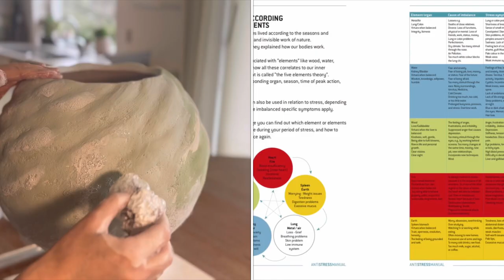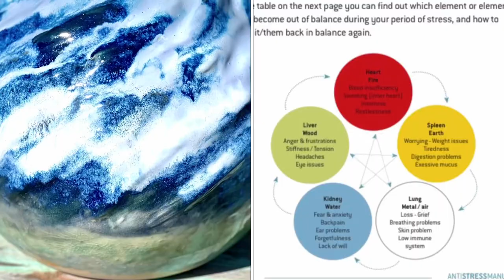Creating a unique vase while sharing personal story- hardships -coping with stress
Transforming Stress into Art: Crafting an Ocean-Inspired Vase and Sharing My Journey to Inner Peace"

Join me on a mesmerizing artistic adventure as I create a one-of-a-kind vase inspired by the vastness of the ocean. With delicate strokes of light blue, soothing greens, and mesmerizing dark blue bobbles, I not only craft a stunning piece of art but also share my personal story of overcoming hardships and conquering stress.

In this captivating video, I delve into my own experiences of battling stress during my younger years and how I found effective coping mechanisms. Discover the secrets behind my anti-stress manual, a comprehensive guide that empowers individuals to break free from the clutches of stress in just four transformative steps. I also explore the concept of categorizing stress into five distinct subgroups, offering tailored advice to aid in healing and rejuvenation.

Witness the culmination of my creative journey as I unveil the breathtaking results of the vase, which has been meticulously fired in a kiln. Experience the joy and fulfillment that comes from channeling stress into art and find inspiration for your own path to serenity.

Don't miss out on this empowering and visually stunning video that combines artistry, personal growth, and the beauty of self-expression. Join me on this transformative voyage towards a stress-free and fulfilling life.